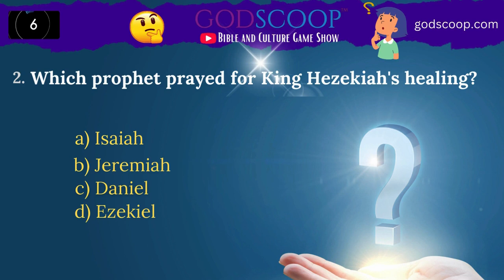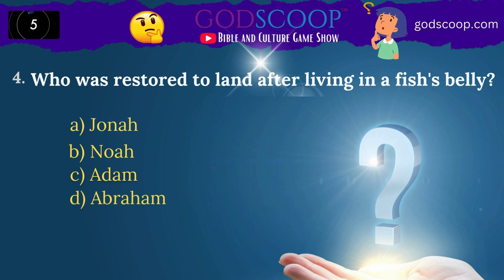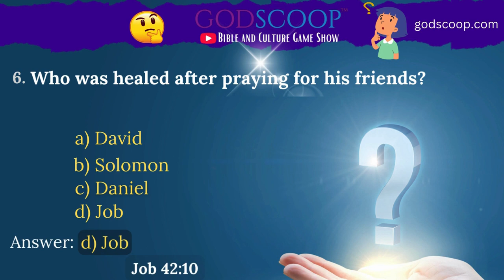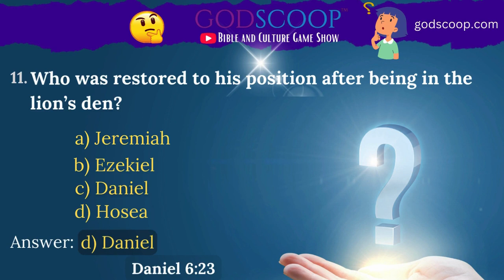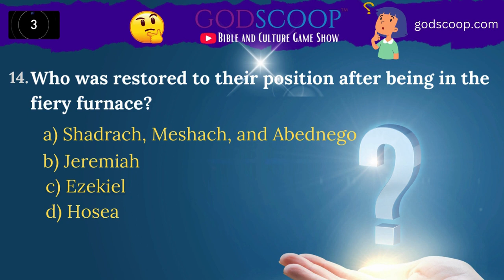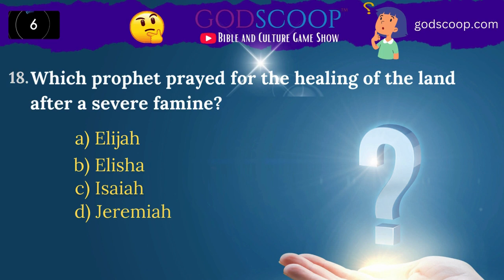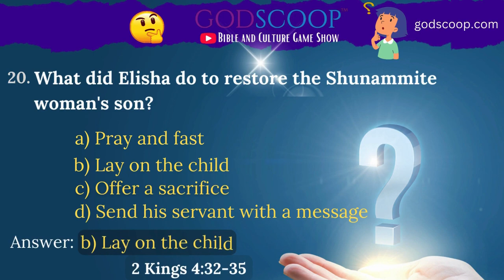Bible Quiz: Old Testament Healings and Restoration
This week's Bible Trivia Quiz is from the Old Testament. It’s all about healing and restoration. God still heals and restores. Be blessed.